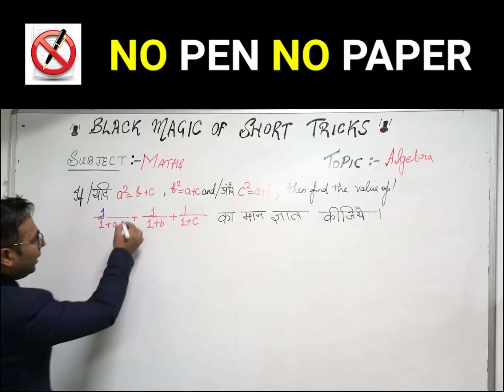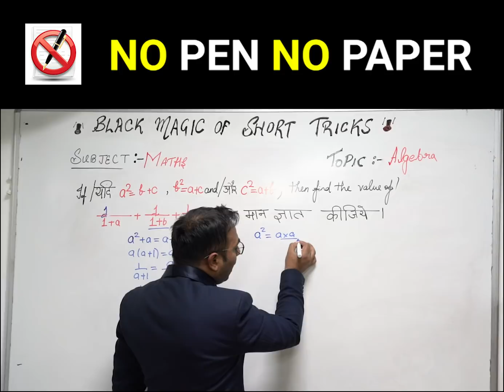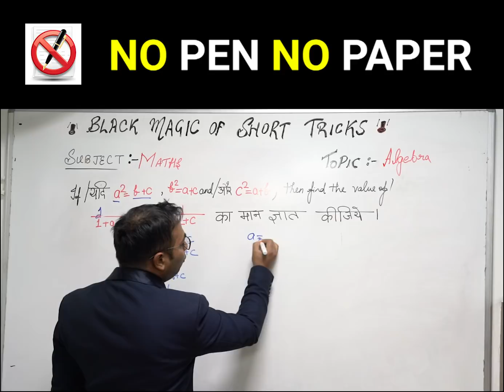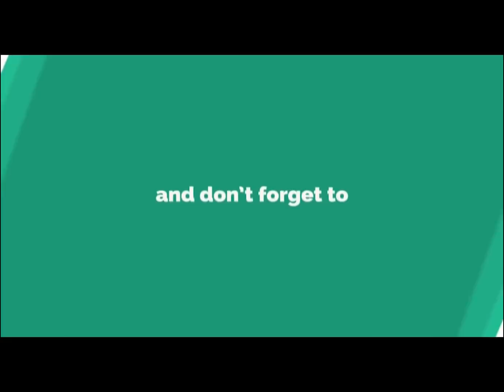Black Magic of Short Tricks | Maths Tricks | Must Watch | 12:00 pm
1. No duplicacy or editing of the videos is allowed without the written permission of the publisher.

2. All the dispute are subject to Lucknow Jurisdiction only.

@ Copyright Reserved